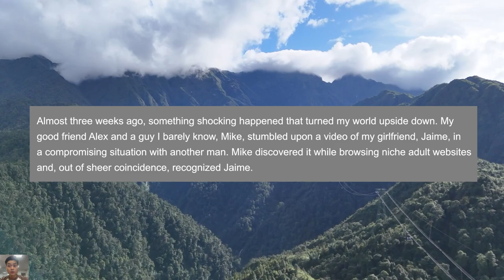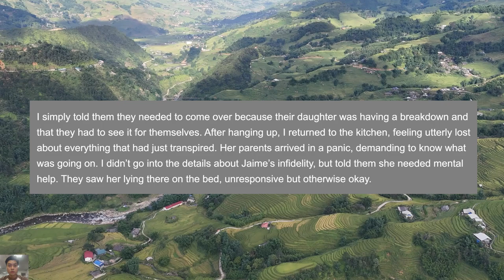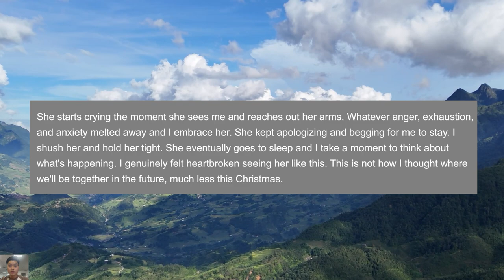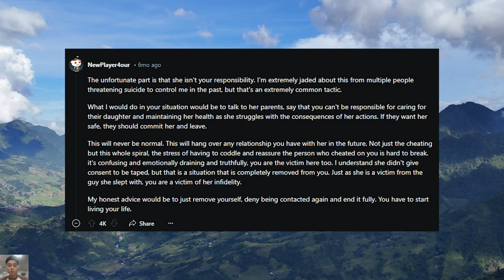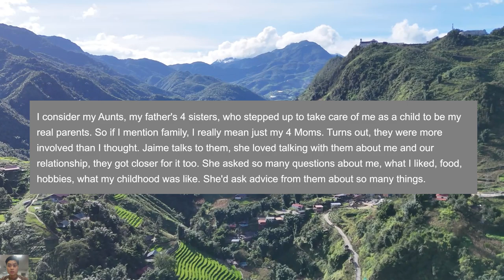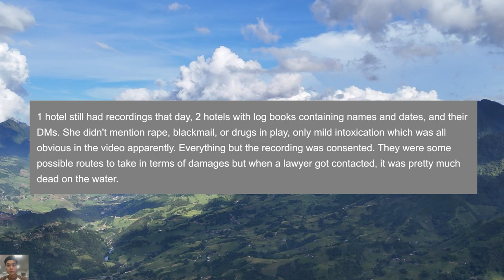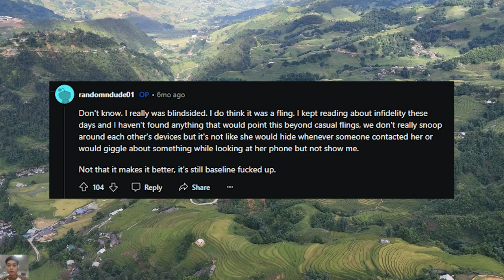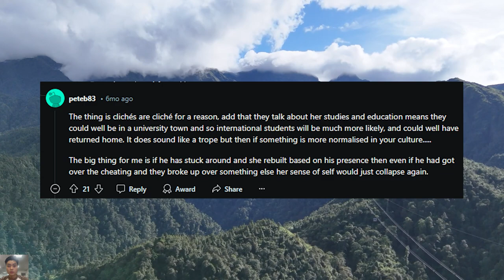I Discovered My Girlfriend's Cheating S*x Tape After 8 Years Together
00:00 Intro
00:04 Story
08:26 Comments
11:02 Update - 15 days later
16:46 Comments